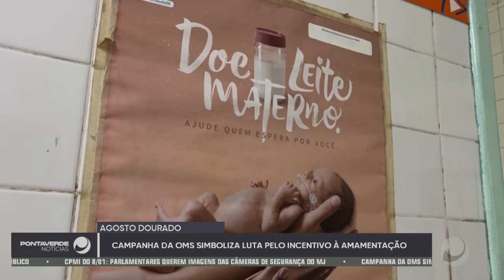Campanha da OMS simboliza luta pelo incentivo à amamentação